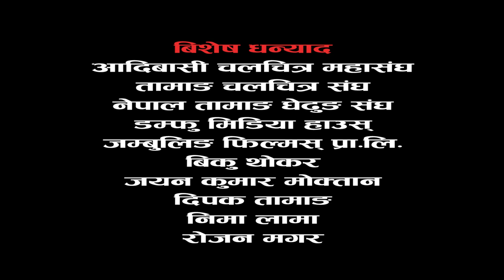New Nepali Horror Short movie Scientist And Ghost 2078/2021 Binayak Tamang,Sharada giri,Bel Bahadur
kalidevi media house  Presents!
New Nepali Movie :scientist and ghost

Cast: sharada giri ,BinayakTamang,.prem lama,bina lama,chhewang lama,bel bahadur thing,susma tamang
Story written: Maya Pakhrin
Director: Binayak Tamang
Asst,Director: Chhewang lama
Editor: Tukman bk(Gopal)
Cinematographer: Rakesh thing
Co-Producer: Bel bahadur thing
Producer: kalidevi media house